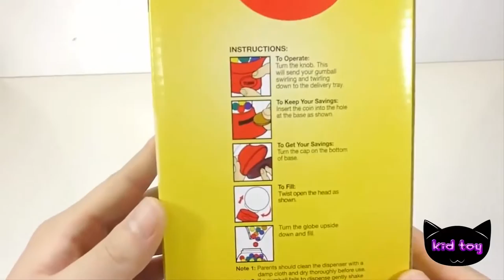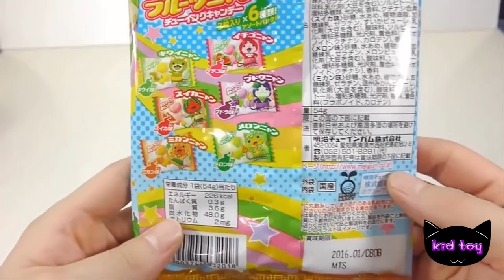색상을 어떻게 점액 물 풍선 의사 진짜 주사기 플레이 배울 색상 점액 번호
색상을 어떻게 점액 물 풍선 의사 진짜 주사기 플레이 배울 색상 점액 번호 어린이 장난감